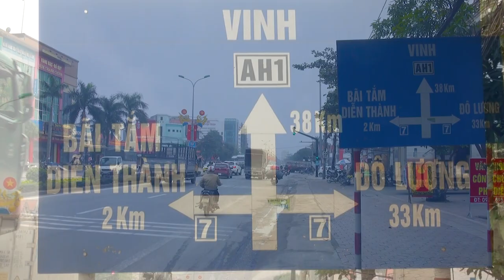LÀNG TRUNG HÀ QUÊ TÔI QUA FLYCAM